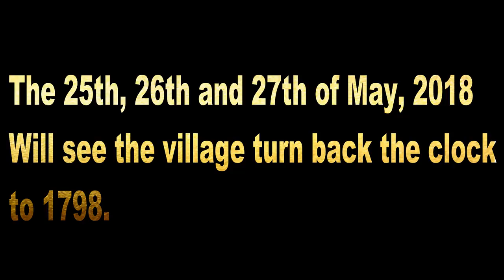Prosperous Heritage Festival 2018 1798 Rebellion